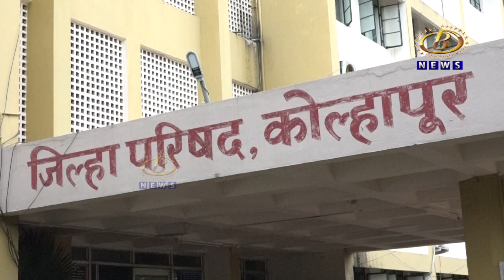यशवंत पंचायत राज अभियानात पुणे विभागात कोल्हापूर जिल्हा परिषद सलग दुसर्‍यांदा नंबर वन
यशवंत पंचायत राज अभियानात पुणे विभागात कोल्हापूर जिल्हा परिषद सलग दुसर्‍यांदा नंबर वन, तर पंचायत समिती विभागात गडहिंग्लज पंचायत समितीला दुसरा क्रमांक